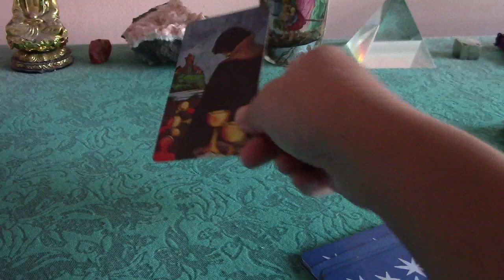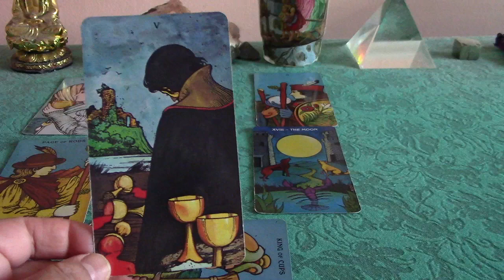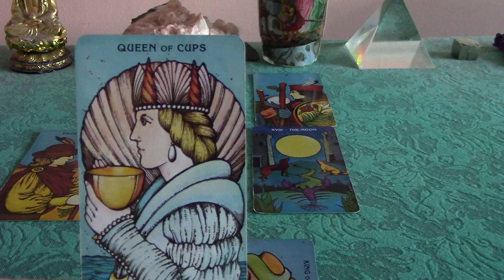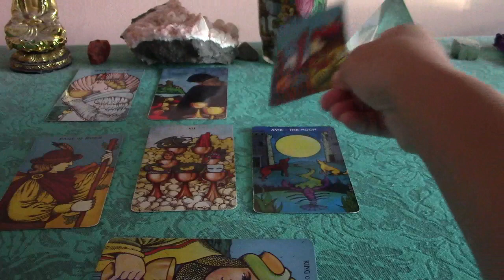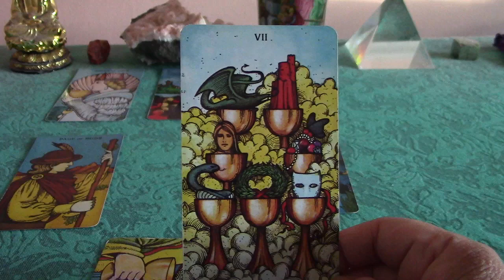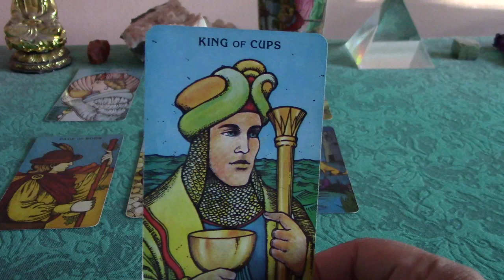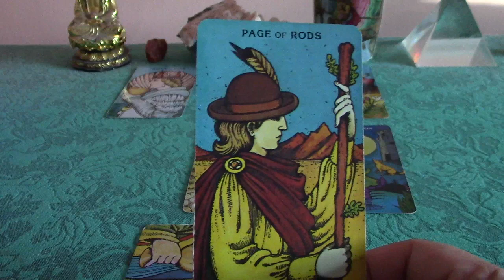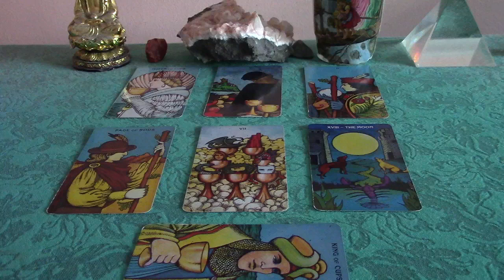Capricorn November 2017 General Tarot Reading Forecast